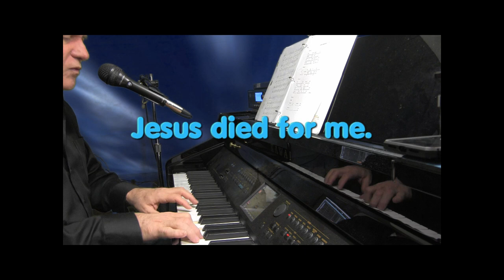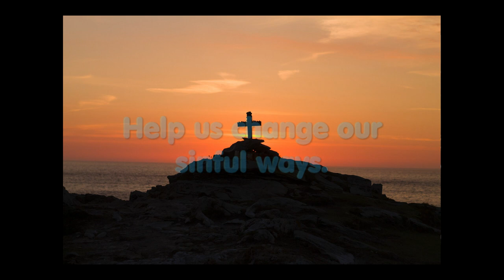Lenten Meditation - Jay Althouse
MIDI file demo of a beautiful song for Lent.  This was suggested by our listeners, so thank you for that.